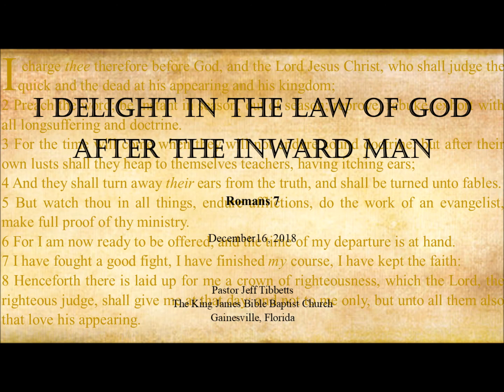Romans 7 I Delight in the Law of God After the Inward Man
Gainesville, FL